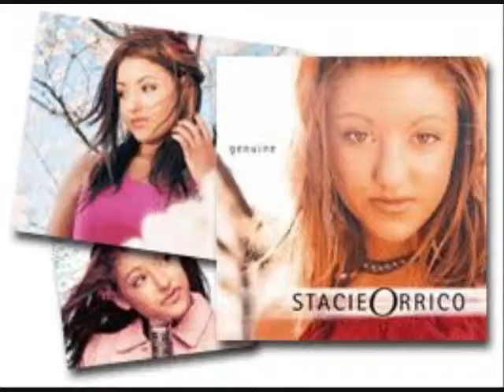Genuine - Stacie Orrico (Slide Show)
This is just a slide show I put together in my spare time, it's my very first Youtube video, even though it's just a slide show, lol. Well, anyways, I hope you enjoy, Stacie Orrico is one of my favorite artists, and Genuine is one of my favorite songs, so hopefully after watching this you will come to love her as much as I do.
Rachel Loya AKA Librarymermaid